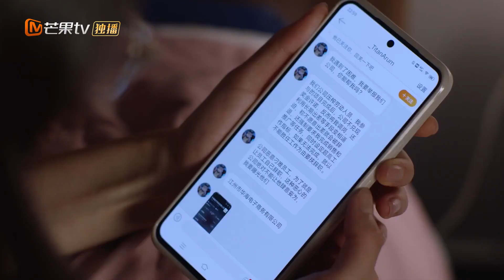林妙妙为受害者发声《少年派2 Growing Pain 2》【芒果TV青春剧场】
剧情简介：
该剧讲述了大学毕业在即，四位昔日同窗好友林妙妙、钱三一、邓小琪、江天昊与家庭虽各有困扰，但依旧努力前行的故事。

导演: 刘惠宁、李少飞
主演: 张嘉益、闫妮、赵今麦、郭俊辰、姜冠南、韩沛颖
类型: 都市、家庭、教育
制片国家/地区: 中国大陆
语言: 汉语普通话
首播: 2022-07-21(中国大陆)